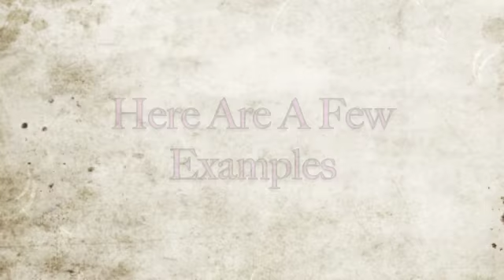(2011 before kids 😆💁🏾) Miss Sweetcheeks Should i cut my hair. Naddy_Nad_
(2011 before kids 😆💁🏾) Hello im gonna cut my hair real soon i can feel it, what do you think? Naddy_Nad_